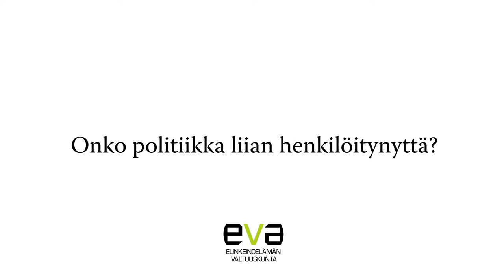Pelastakaa puolueet! - haastattelussa Saara-Sofia Sirén ja Mari K. Niemi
Onko politiikka liian henkilöitynyttä? EVA haastatteli kansanedustaja Saara-Sofia Siréniä ja politiikan tutkija Mari K. Niemeä liittyen "Pelastakaa puolueet! – Mitä politiikka voisi oppia Uberilta?" pamflettiin, joka julkistettiin 1.6.2016.

Pamfletti on keskustelunavaus, jolla herätellään puolueita toimimaan. Sen ovat kirjoittaneet Ellun Kanojen toimitusjohtaja Taru Tujunen, Kreab Helsingin toimitusjohtaja Mikael Jungner ja EVAn johtaja Matti Apunen.